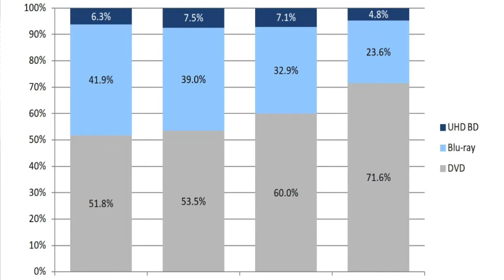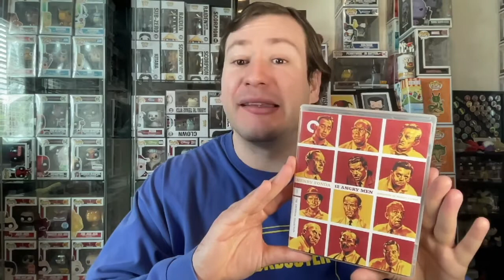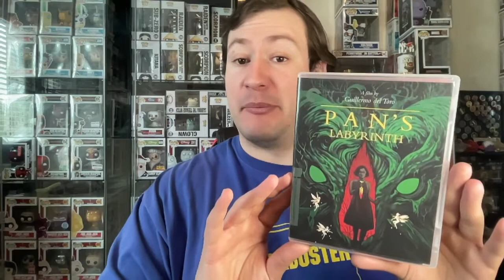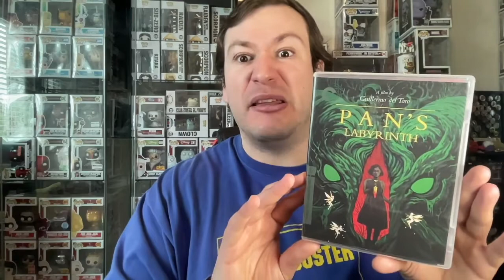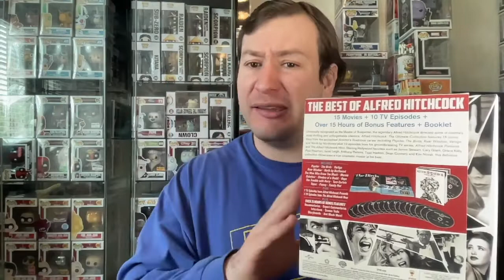Should You DESTROY All Blu-rays IMMEDIATELY?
This is a video where I answer the important question of: Should You DESTROY All Blu-rays IMMEDIATELY? We discuss 3 different topics to help us answer that question which include: 1. Not Many 4Ks, 2. Bad Transfers and 3. Amazing Blu-ray Collections.